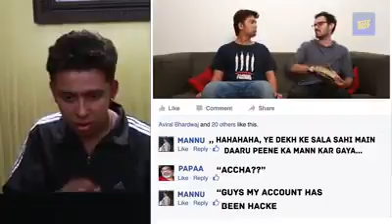हम और हमारे विचार खराब होते जा रहे हैं।